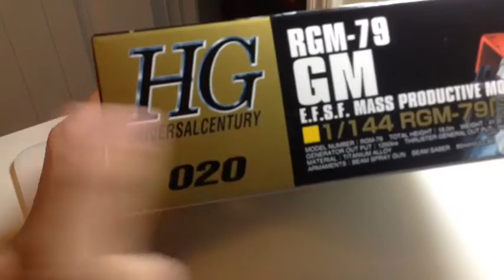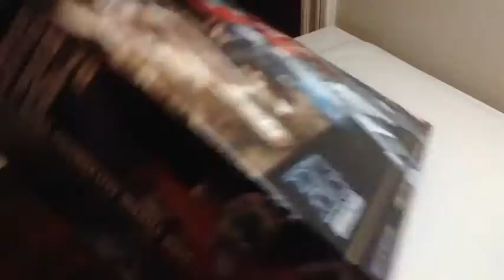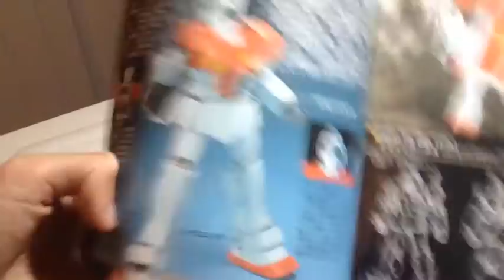Let's build: 1/144 scale HGUC GM!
Hey guys here is my second let's build on the 1/144 scale hguc gm! Instagram

                       Gundam (Original Mix Edit) Universal Religion Chapter 5 (Recorded at Space Ibiza)- Armin Van Buuren
                      White Reflections (From "Gundam Wing Endless Waltz")-Harajuku
                      The Winner (From "Gundam 0083 Stardust Memory")- Masaaki Endo